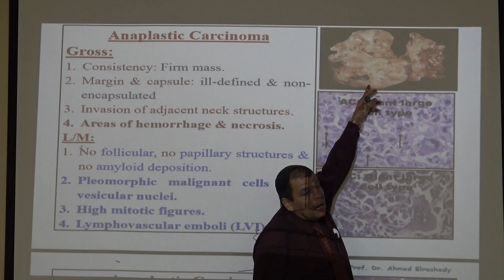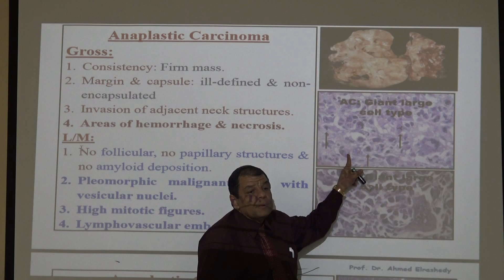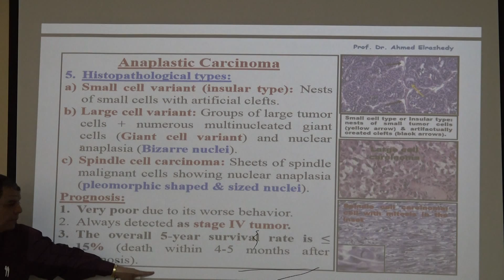Pathology - Neoplastic thyroid lesions - part 4